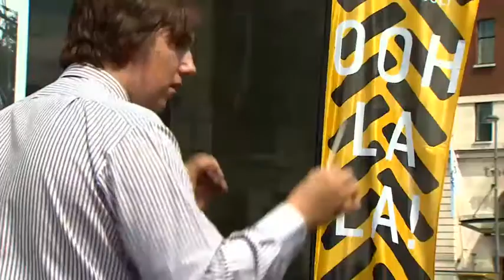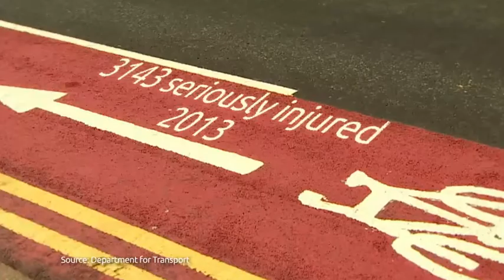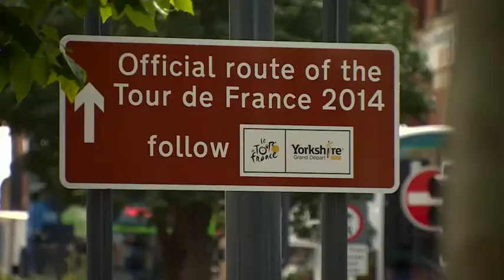Tour de France comes to Britain but are we safe to cycle on our roads?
As, the popularity of the sport grows in Britain, it's lead to concerns about the safety of cyclists on our roads.